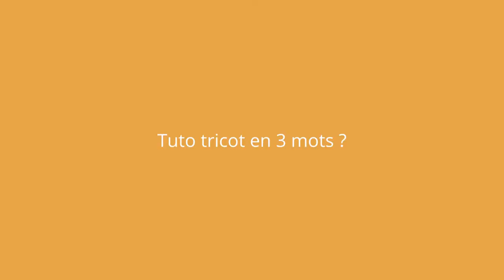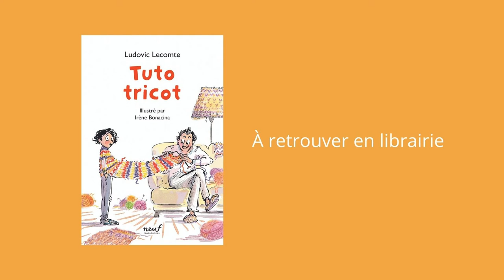Interview de Ludovic Lecomte